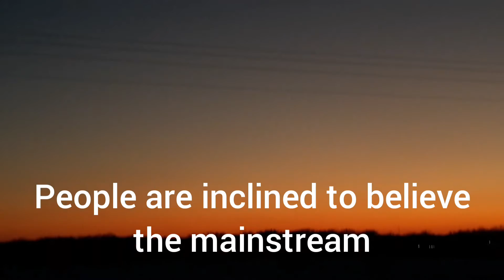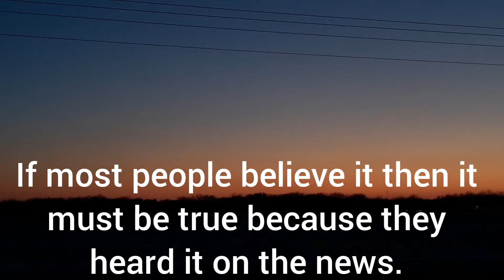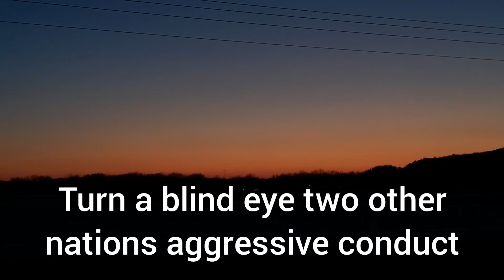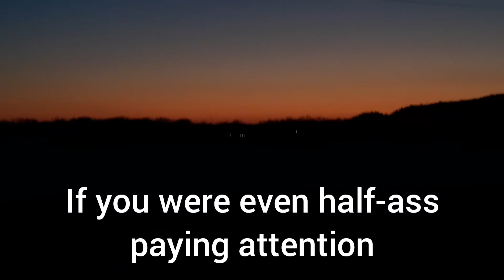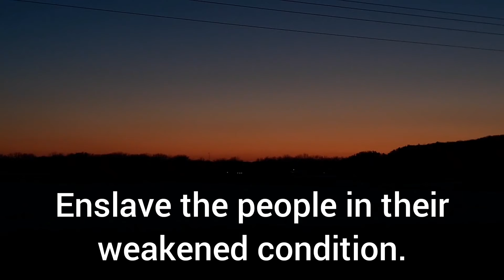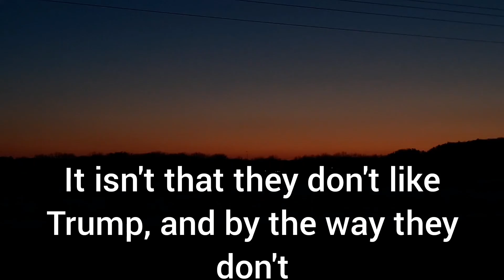16 years in HeII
Many times over the past few years people have tried to get me to change my opinion, ain't happening. Why? Because I've heard all this before over 30 years ago now or at least in bits and pieces, and have had to watch it all unfold as others make ridiculous observations and excuses to detract from the facts.